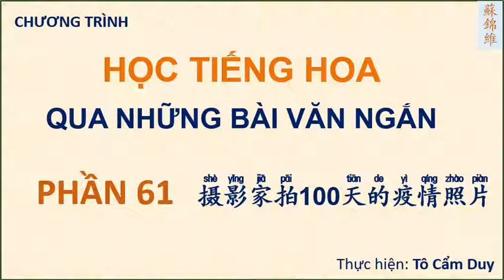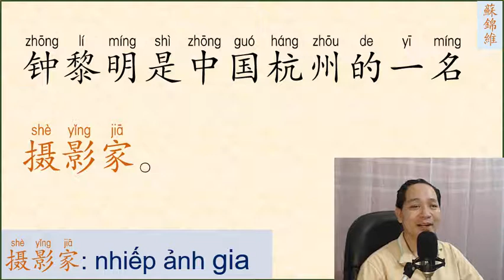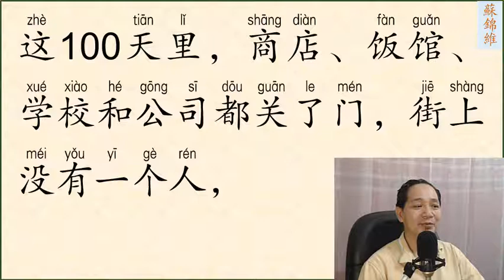ĐỌC BÀI VĂN NGẮN PHẤN 61